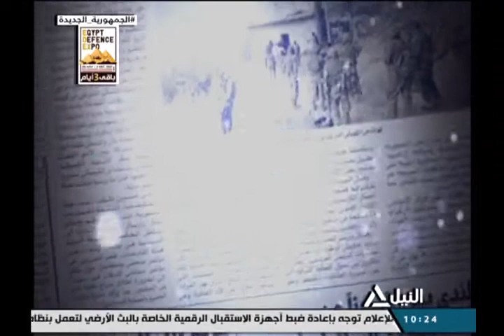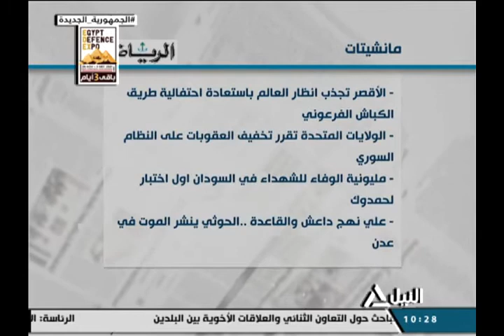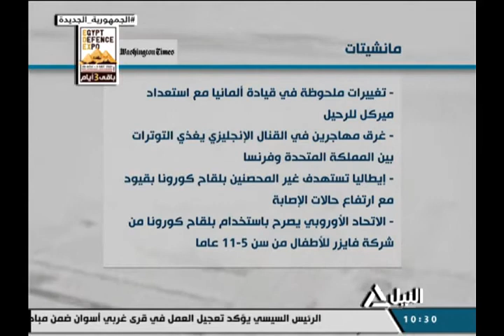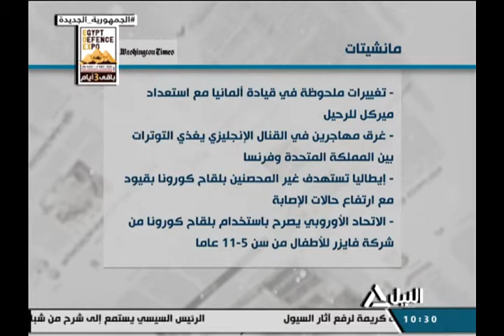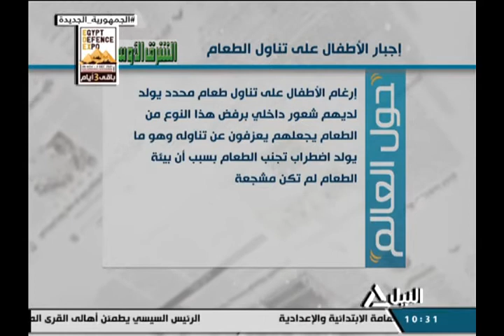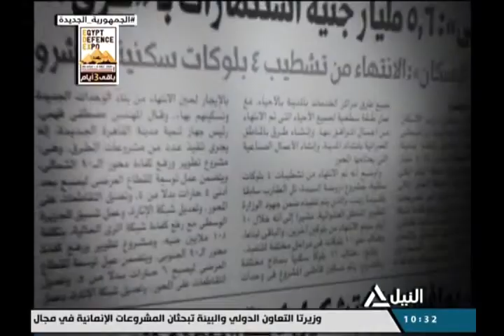جولة الصحافة 26-11-2021